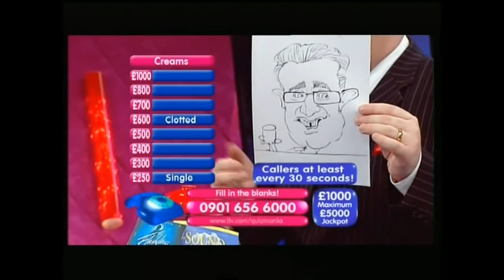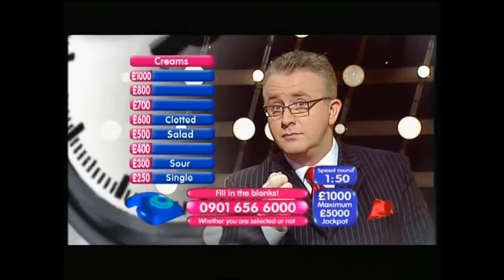Greg Scott QUIZMANIA - THE CREAMY EPISODE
Over two hours of QM craziness - Greg Scott hosts - And there's some bonus Nigel Mitchell at the end!